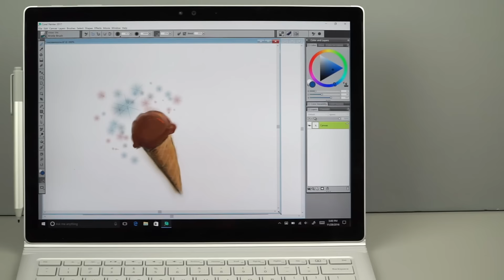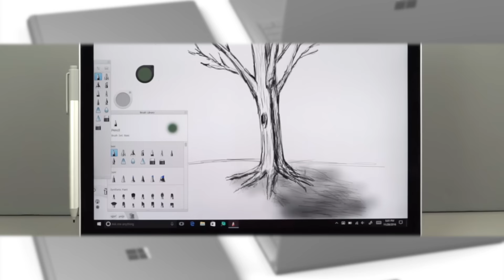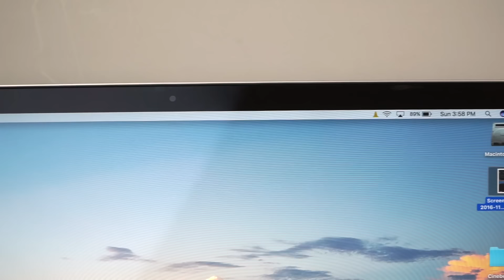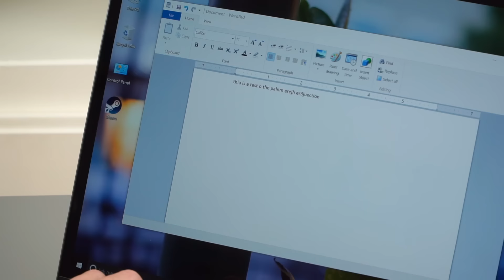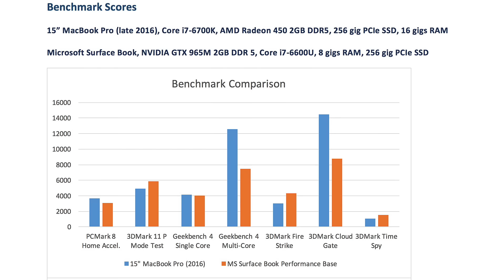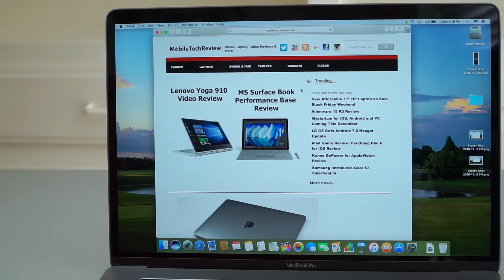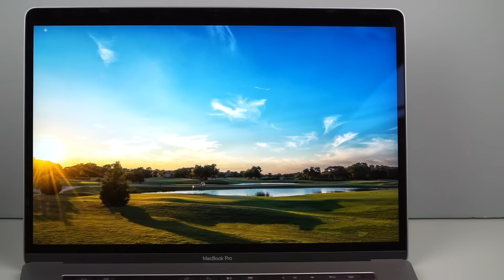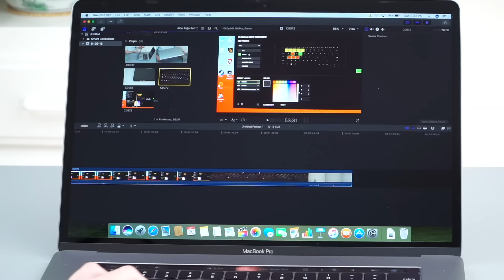15" MacBook Pro 2016 vs MS Surface Book Performance Base Comparison Smackdown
Lisa Gade compares the 2016 15" MacBook Pro and the late 2016 Microsoft Surface Book with Performance Base. Check out our video review of the 2016 15" MacBook Pro
Check out our written review of the Microsoft Surface Book Performance Base